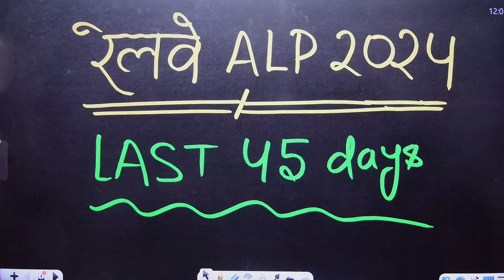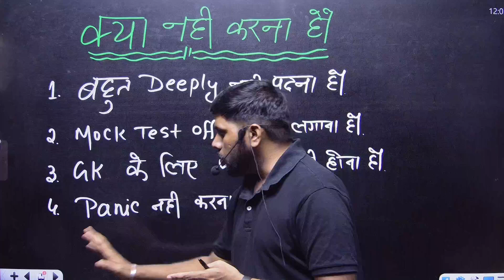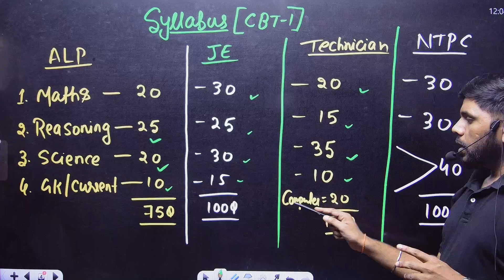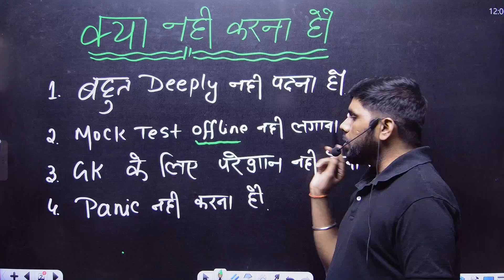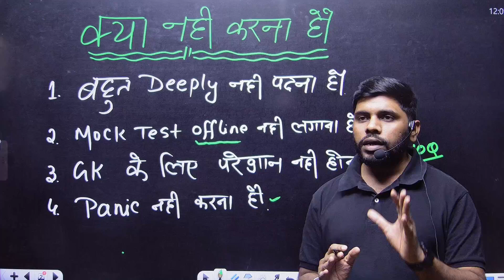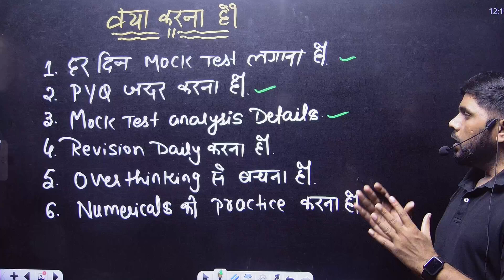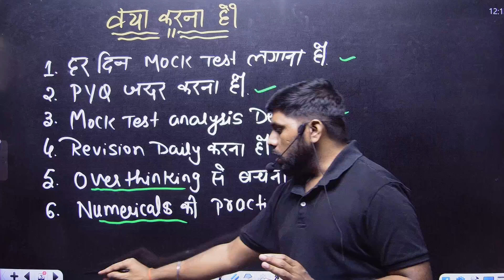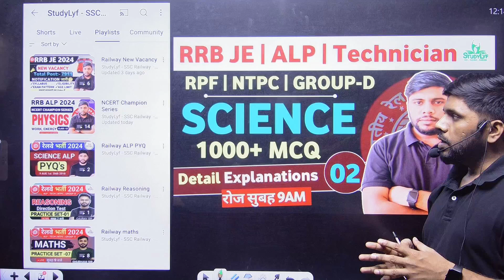Railway ALP Last 45 Days Strategy | Cut-off क्या रह सकता है ? ✅ | जानो सबकुच By Anuj sir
RRB ALP zone selection
NTPC preparation strategy
RRB alp update
Alp daily mock test
Railway group d static GK
Daroga practice set 2024
Alp reasoning

"StudyLyf" is a channel which helps you to prepare for all gov. exams.
WE ARE providing high quality education on this platform for various competitive exam like RAILWAYS, SSC, BANK, UPSC, BPSC & All other Gov. exams.

Special About this platform
✔️ Interactive live classes
✔️ Expert Faculty
✔️ Daily Online Test
✔️ All Claases PDF Notes
✔️ Daily Classes

हमसे जुड़ने के लिए हमारे Social Media Page को फॉलो करे
General science
General studies
Practice set

Our Best Video That We Recommend

RRB Exam Tips
Railway Exam Strategy
Railway Exam Syllabus
Railway Exam Study Materials
RRB Group D Preparation
RRB NTPC Exam Tips
Railway GK (General Knowledge)
Railway Current Affairs
RRB Mock Tests
Railway Exam Techniques
RRB Exam Updates
Railway Exam Tricks
RRB Exam Mock Tests
Railway Exam Success Tips
RRB Exam Strategy Sessions
Railway Exam Question Papers
RRB Exam Practice Sets
Railway Exam Guidance
RRB Exam Expert Advice